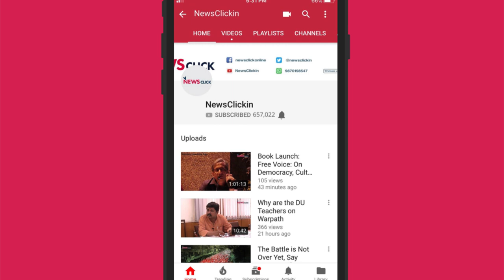US Forces Iran to Rethink Iran Deal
Iran recently announced its decision to withdraw from certain parts of the Iran nuclear deal because of US sanctions. Prabir Purkayastha, Newsclick editor-in-chief, talks about this decision, why it was taken, and the currently escalating situation.